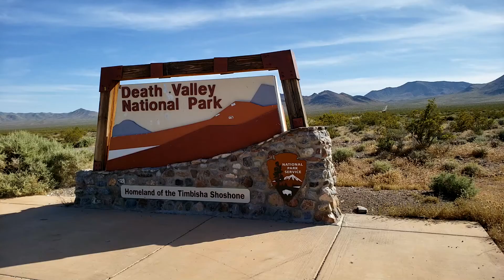Death Valley During - VIDEO TOUR (During COVID-19)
Drove through Death Valley National Park during the quarantine. It was desserted!

Death Valley is a desert valley in Eastern California, in the northern Mojave Desert, bordering the Great Basin Desert. It is one of the hottest places on Earth, along with deserts in the Middle East and the Sahara.Death Valley's Badwater Basin is the point of lowest elevation in North America, at 282 feet (86 m) below sea level. It is 84.6 miles (136.2 km) east-southeast of Mount Whitney, the highest point in the contiguous United States, with an elevation of 14,505 feet (4,421 m). On the afternoon of July 10, 1913, the United States Weather Bureau recorded a high temperature of 134 °F (56.7 °C) at Furnace Creek in Death Valley, which stands as the highest ambient air temperature ever recorded at the surface of the Earth.Lying mostly in Inyo County, California, near the border of California and Nevada, in the Great Basin, east of the Sierra Nevada mountains, Death Valley constitutes much of Death Valley National Park and is the principal feature of the Mojave and Colorado Deserts Biosphere Reserve. It runs from north to south between the Amargosa Range on the east and the Panamint Range on the west; the Grapevine Mountains and the Owlshead Mountains form its northern and southern boundaries, respectively. It has an area of about 3,000 sq mi (7,800 km2). The highest point in Death Valley is Telescope Peak, in the Panamint Range, which has an elevation of 11,043 feet (3,366 m).

Video File Created Date: Saturday, June 27, 2020 (Video may or may not have been captured on this date, it shows the date the video was last converted.)

-- GinkoSolutions.com